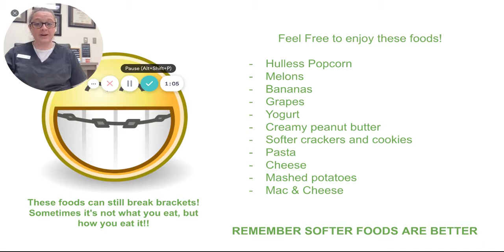Foods you can eat while wearing braces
If you're wearing braces as part of your orthodontic treatment, you may have concerns about what you can and can't eat while wearing them.

In this video, Hatcher & Frey Orthodontics walks you through what you can have plenty of during your orthodontic treatment with braces.